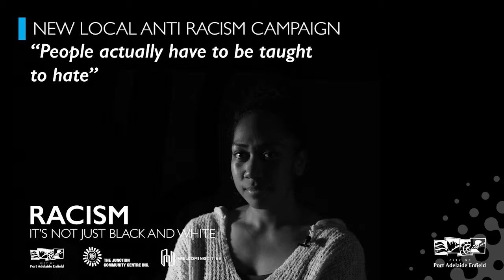City of PAE News 6 May 2019 - Anti racism campaign, road safety week, native wildlife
Here is Michelle with the latest from the City of PAE. We have created a new locally-based anti-racism educational package which is being launched this week, it's yellow ribbon road safety week, find out how to attract native wildlife to your garden, and don’t miss South Australia’s History Festival.